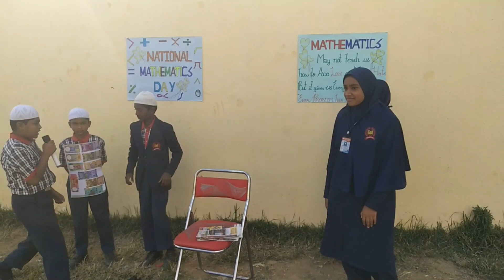Mathematics in Daily life skit | Maths day | Sanabil English High School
on the occasion of national maths day students from class 5th & 6th performed a skit.

Mathematics is the cradle of all creations, without which the world cannot move an inch. Be it a cook or a farmer, a carpenter or a mechanic, a shopkeeper or a doctor, an engineer or a scientist, a musician or a magician, everyone needs mathematics in their day-to-day life. Even insects use mathematics in their everyday life for existence.